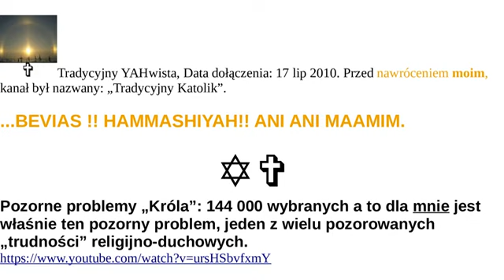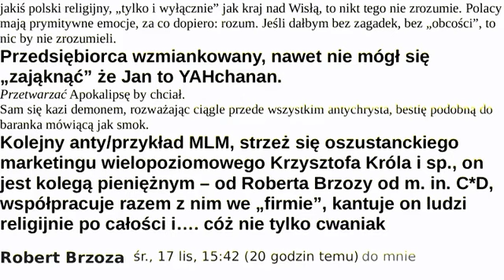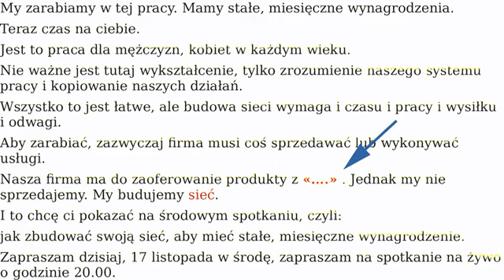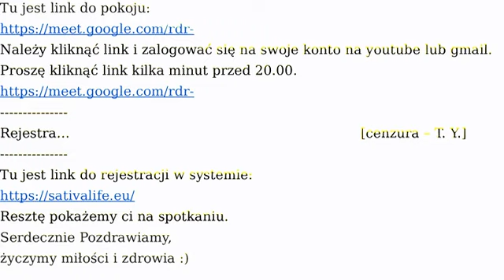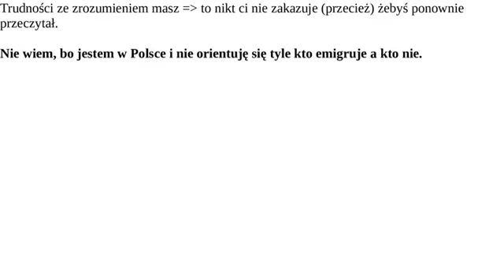Nasienie węża? A Scyci, dawni Polacy, po górach nie kadzili bóstwom? Komu oddawali modły? Marzannie?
Tutaj między innymi opisuję specyficzne, i do tego cóż rozległe wyróżniki bałaganu w obrębie Wiary, Przyjścia Mesjasza i pararelnego, według pewnych cwaniaków w ich przekazie: dość trudnego do zauważenia, przyjścia antychrysta, w kontekście kanałów youtubowych i „działalności” Krzysztofa Króla z Robertem Brzozą.
Obaj się mylą. Ten drugi „ponadto” wyzyskuje ludzi marketingiem wielopoziomowym, sugeruje i perswaduje kupować coś, co nawet ze samymi listami Pawła apostoła, (niezależnie od jego wyniosłości notabene) jest niespójne. I niepotrzebne, chyba że dla genetycznych mutantów. Ja to jestem abstynentem. A tamci. to i straszą końcem świata tak jak straszyli. Godzinę klepie, „Król” polskich niekoszernych heretyków mówiąc też potocznie, o antychryście a o Szechinie Chwały to BLUŹNIERCA nic nie może powiedzieć. Nic nowego pod słońcem, przecież grzechy przeciw Duchowi nie zostaną odpuszczone w trym eonie ani w następnym. Na stronie POLSKIEGO Amightywind napisane zrozumiale, że LEW z pokolenia JUDY będzie walczyć, walczyć z podobnymi elementami, z całą kabałą. A tamci to mówią więcej o antychryście, znacznie więcej o grzechach, lękach, sztuczkach, słabościach – i na temat grzechów, niż o MESJASZU. Pomijając Ducha RUACH, kłamiąc że jest bezosobowy, że nie Matka, że to tylko Tchnienie, że ich... łączy z AB itp., klasyczne dyrdymały i hańbiące uproszczenia (stereotypy), etc. sami na siebie wydają wyrok. Kabalizując Judaizm, dopełniają miary swoich ojców. TAK! Nie potrafiąc cieszyć się jednolicie, błądzą. Dalecy od Trójcy, nie ulegają Zbawieniu na pewno.